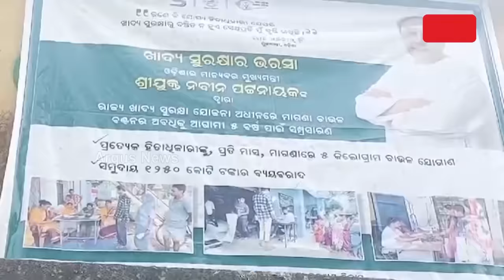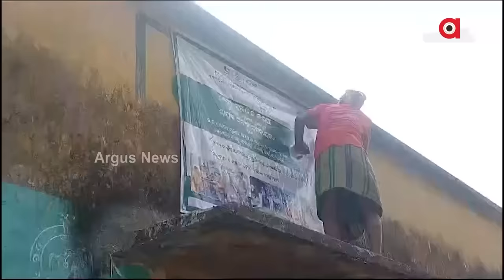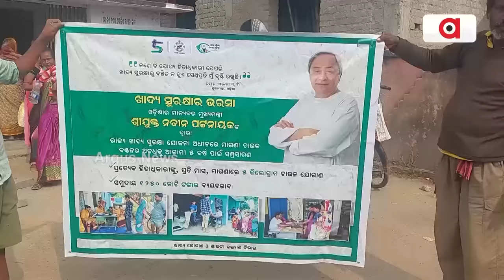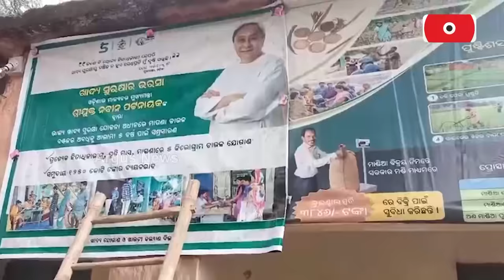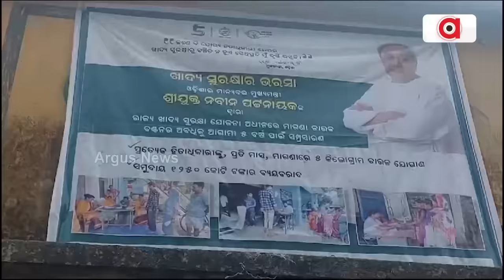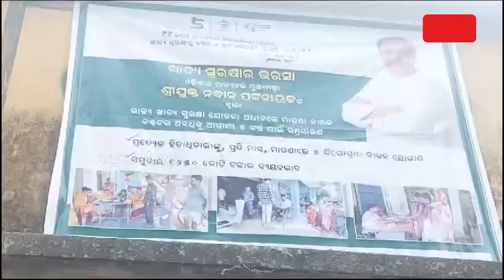Centre-Approved Rice Is Being Distributed With Naveen's Photo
କେନ୍ଦ୍ର ଚାଉଳରେ ନବୀନ ବ୍ରାଣ୍ଡକୁ ନେଇ ଗାଁ ଗାଁରେ ବବାଲ || Free Rice Scheme || Political